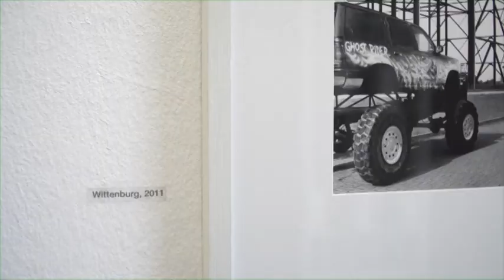Neue Ausstellung in der Kunsthalle: Gerry Johansson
Die schwarz-weiß Fotografien von Gerry Johansson wirken auf den ersten Blick trist. Doch lässt man sich auf seine Werke ein, wird der Betrachter in Bildwelten gezogen, die einen ganz eigenen Blick hinter das Wesen der Welt eröffnen.